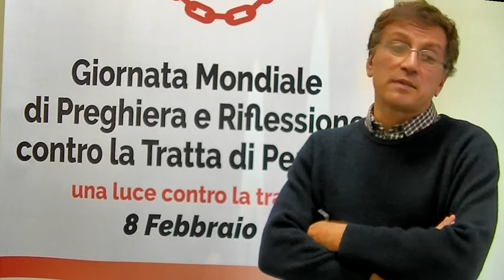Entrevista Prof. Francisco Vacchiano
Seminário de estudo sobre migração e tráfico
28 de novembro de 2017, LUMSA - Roma
Prof. Francesco Vacchiano
Investigador Senior no Instituto de Ciências Sociais e de Antropologia na Universidade de Lisboa